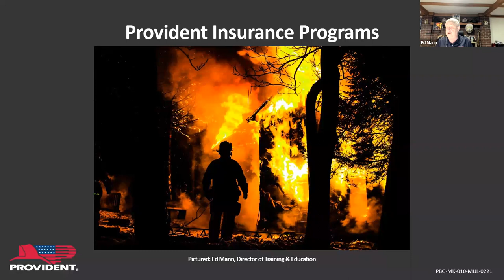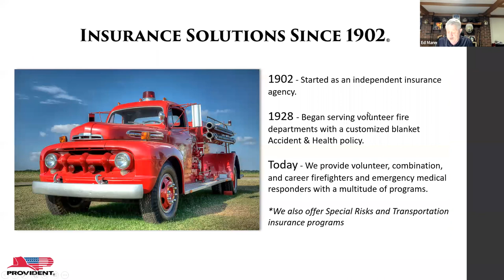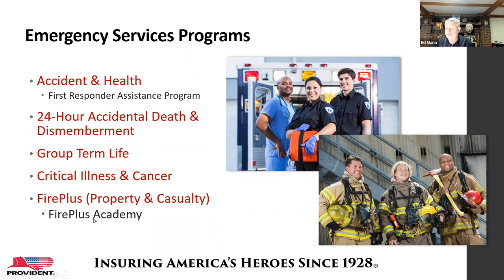Addressing National EMS Issues - Provident Webinar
Emergency Medical Services in many locations across the United States are in crisis. EMS organizations at all levels are having trouble recruiting and retaining personnel. In addition, reimbursement for services isn’t keeping pace with cost, as smaller ambulance departments close their doors, larger organizations are expected to cover for them, creating even more strain on the system. While wait times at emergency departments has seemed to level off, it is still an issue in many places.

Join Chief Ed Mann, Director of Training and Education at Provident, as he leads a roundtable discussion with nationally known EMS experts: A.J. Heightman, Steve Wirth (Attorney & Consultant), and Mike McEvoy (PhD, RN, CCRN, NRP), as they discuss the current issues facing EMS and offer some potential solutions to the problems.

We will get back to you as soon as we can!